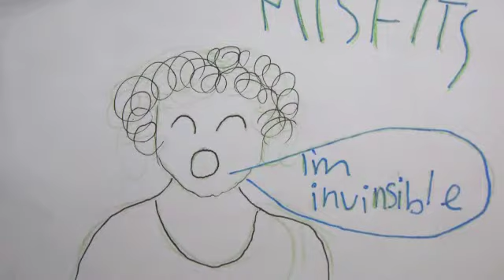IRELAND!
In which Indra tells you some extremely random things about Ireland... some obvious, some not. HAPPY ST. PATRICK'S DAY!

Thanks to Emily, Jenna, and Ema (and myself) for the awesome pictures :P

Songs:
Scatter the Mud - The Irish Experience
Aftermath of Pumpkin Wars - Fiddlesticks